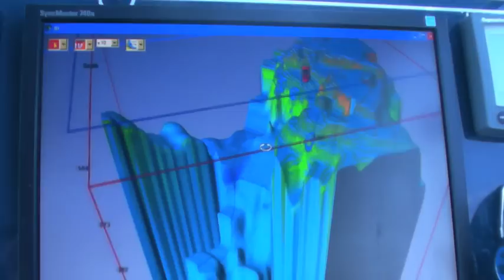Deep Drop Commercial - Target Fishing